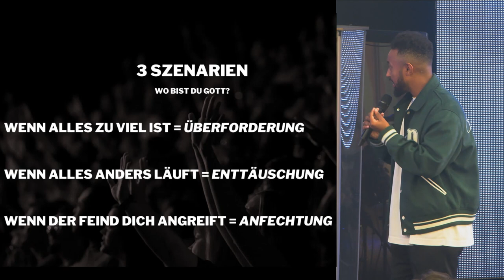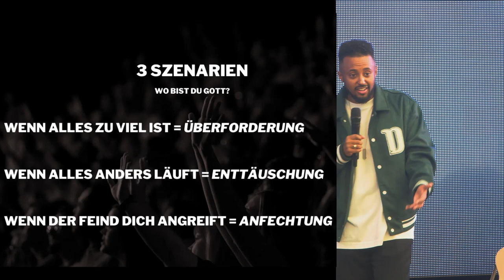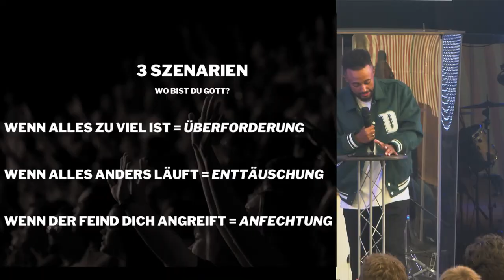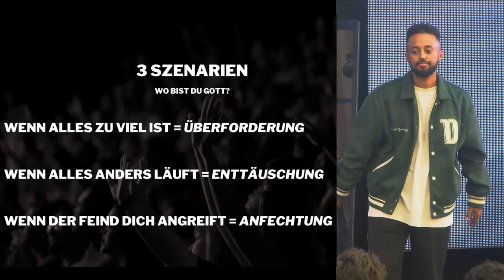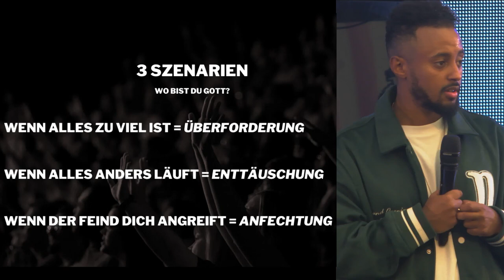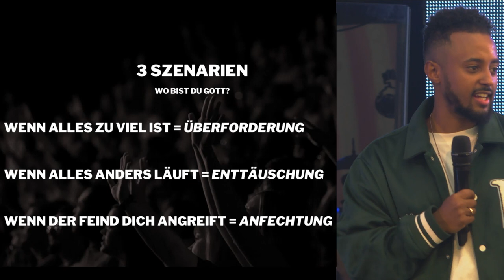Wo ist Gott? | Henok Worku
In dieser Predigt spricht unser Gastsprecher Henok Worku über das Thema "Wo ist Gott".